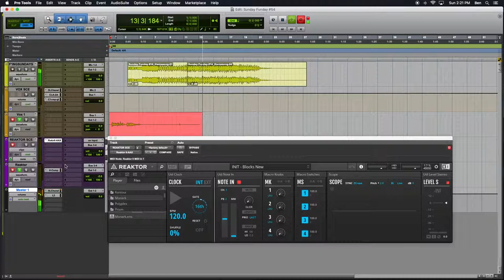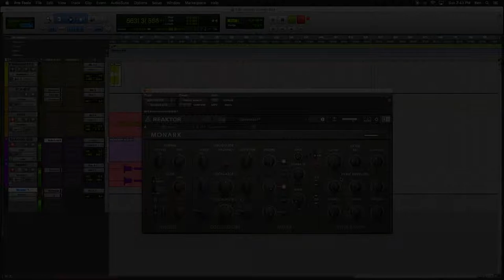Sunday Funday #54: Introduction To MONARK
The fifty-four episode of Sunday Funday podcast, hoisted by Benjamin.
Episode #54 finds us covering familiar ground. Keeping things within the REAKTOR environment, for now, but perhaps expanding into infinity and beyond within other instruments of the KOMPLETE 12 library. Today, we do an instrument overview of the MONARK Reactor-Based instrument. This podcast aims to uncover the magic and demystify Native Instruments Reaktor 6, and synthesis in general.
REAKTOR BASED INSTRUMENT.
Synthesizer.
Monark.ens.